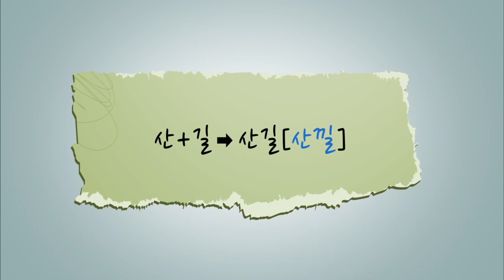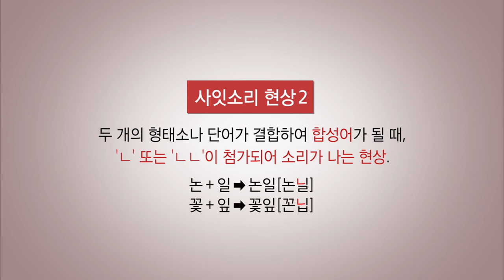사잇소리 현상ㅣ5분 특강, 국어 3분 문법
고등학교 문법과 관련된 기본적이고 핵심적인 개념, 만화로 쉽게 설명!!